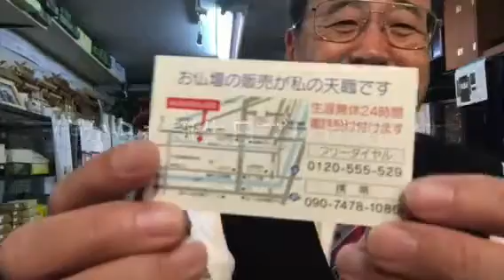熊本 仏壇店 飾り海苔巻き熊本認定第一号 早田さん フラワーズコボ お誕生日プレゼント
24時間受付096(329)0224生涯無休！